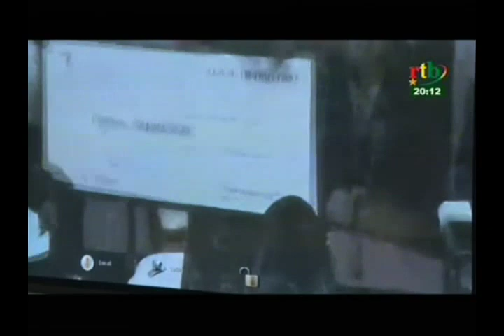Cérémonie de remise du Prix abdoulaye Fadiga 2018 par la BCEAO